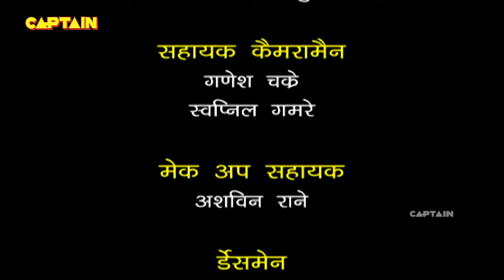चंद्रमुखी चौटाला की चली गई जब याददाश्त || F.I.R. Full Episode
चंद्रमुखी चौटाला की चली गई जब याददाश्त || F.I.R. Full Episode 1202